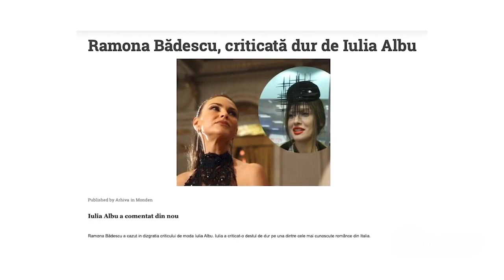Iulia Albu, luată la roast de Ramona Bădescu, Mihai Alexandru, Sergiu Mirică și Adina Buzatu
În episodul 12 al sezonului 12 iUmor, din 1 mai 2022, Ramona Bădescu, Mihai Alexandru, Sergiu Mirică și Adina Buzatu au venit la iUmor pentru a o lua la roast pe Iulia Albu.